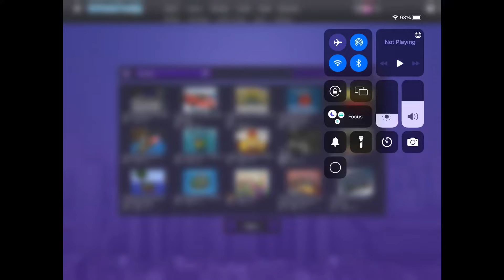Playing my Game on retro studio!😐😐🙂￼